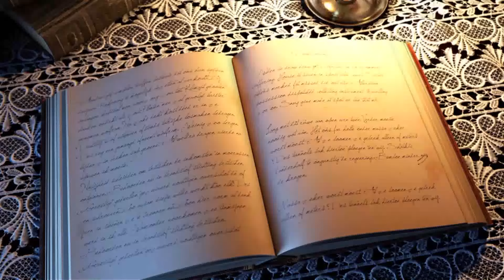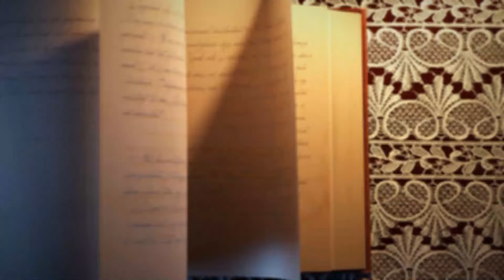USHURUSSALASA || MAL. ABDULLAH ABDULWAHAB ABDULLAH || 01